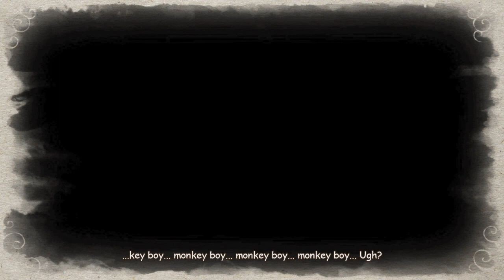MONKEY KING: HERO IS BACK - Gameplay Part 7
Gameplay MONKEY KING: HERO IS BACK on PS4